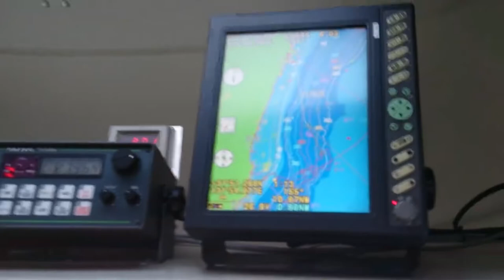漁船関連機器ちょい見せ！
３航海目出港！
２航海目も昨年同時期30％と辛い航海でした。
弊社チャーター船４隻も不漁のため2隻が漁を断念しましたが、僕は最後まであきらめません！
頑張った数ほど良い事があると思いますから

■凄まじい大漁！！！合計2トン！獲れすぎてやばい！（太刀魚500キロ＋カマス1.5トン）

魚の鮮度や美味しさには絶対の自信があります！